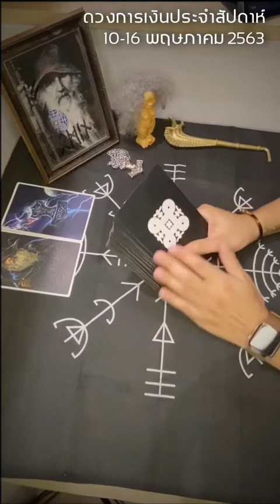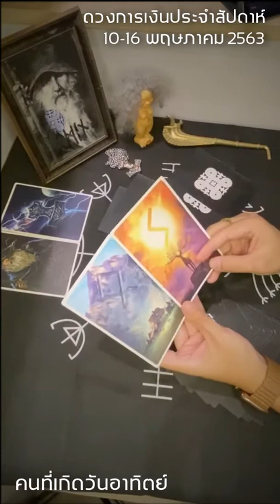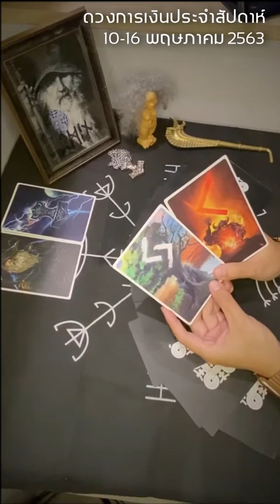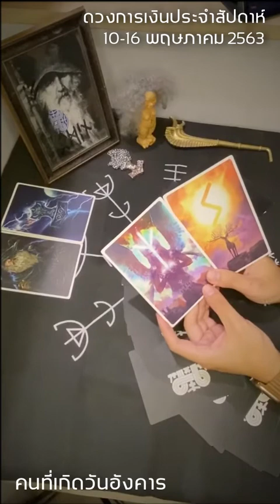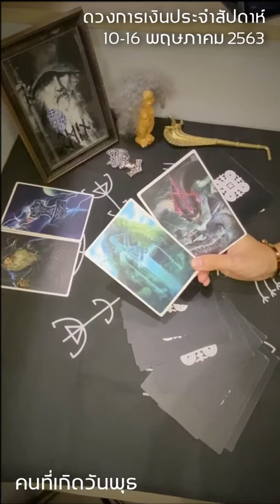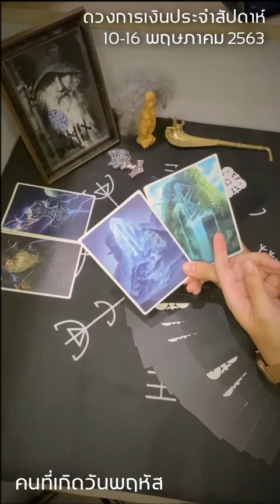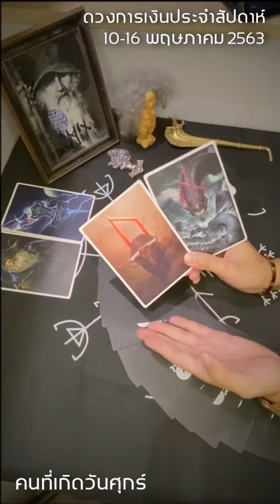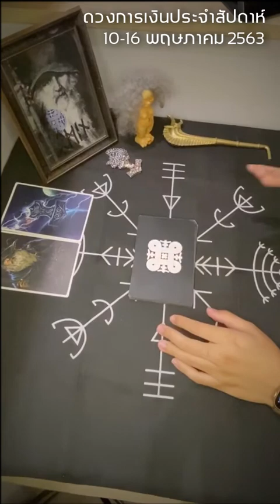ดวงการเงินประจำสัปดาห์ ของคนที่เกิดทั้ง 7 วัน 10-16 พฤษภาคม 2563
รับพยากรณ์ดวงชะตาต่างๆ
✅ ดูไพ่ Rune Oracle Cards เป็นศาสตร์พยากรณ์โบราณของยุโรปเหนือ โดยการใช้อักษรรูนส์
✅ โหราศาสตร์ ทศลัคน์
✅ ปรับแก้ฮวงจุ้ย บ้าน ที่ทำงาน
✅ ออกฤกษ์ต่างๆ
✅ เลขศาสตร์ เบอร์โทร แก้ไขเลขที่บ้าน แก้ไขทะเบียนรถ
✅ แพนดูลัม ถามคำถามและเช็คพลังงาน
สามารถขอคำปรึกษาเพิ่มเติม
Page : Peemorbonny